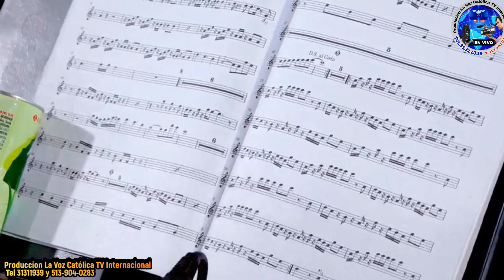porque tengo miedo si nada es imposible para ti. Renacimiento y su orquesta